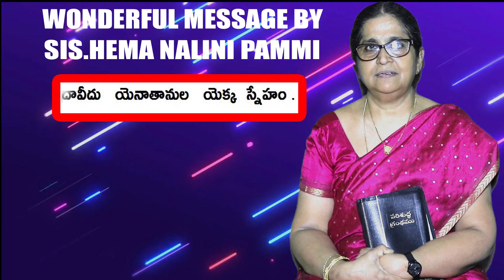DAVEEDU YONATANULA YOKKA SNEHAM. WONDERFUL MESSAGE BY SIS.HEMA NALNI PAMMI.